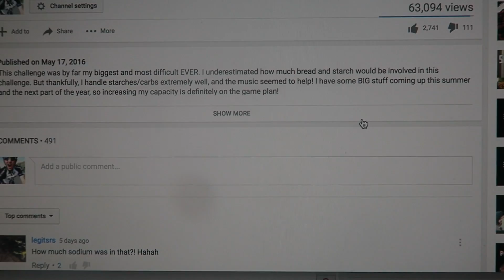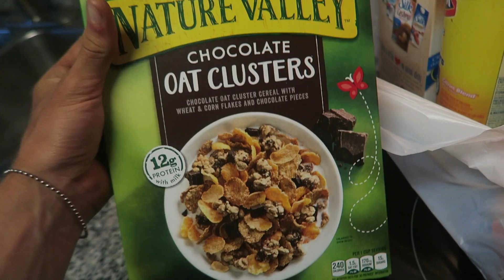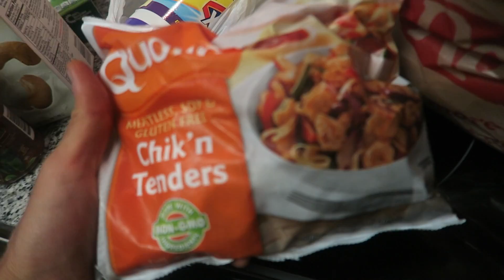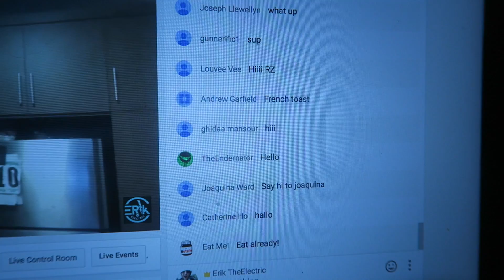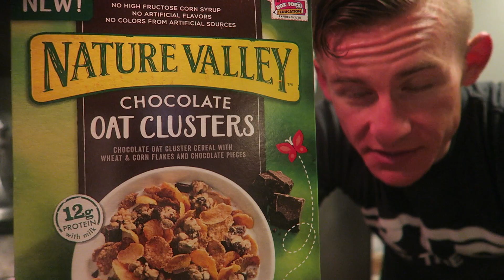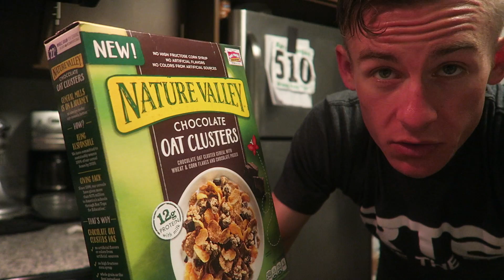FeedingTheElectric (27) UPCOMING TV SHOW, Upper Body Training, Latest REVIEW!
VERY excited for the future, I've got tons of opportunities ahead of me.. now let's just hope they pan out!

Code: ErikTheElectric

Strava: Erik”TheElectric”Lamkin

420 N Twin Oaks Valley Rd
San Marcos, CA
92079